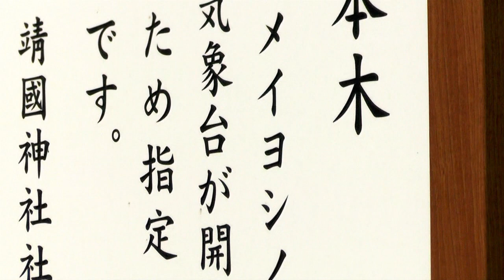桜のツボミふくらむ 標本木 靖国神社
かい日が続くので、靖国神社の桜の標本木を見に行きました。桜のツボミハは大きくなり、開花が近づいていることを感じました。来週末頃かな。